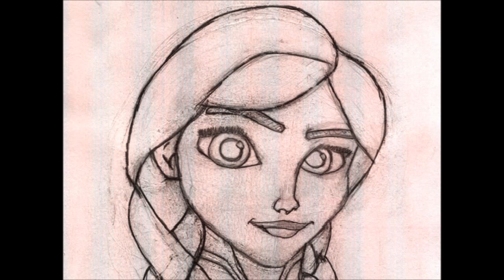I Drew Ana (Frozen Movie) portrait Pencil Art (Dremico's Art)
It's Ana from Frozen. I just redrew Ana from one of her promotional stills. It took me quite a while to get the proportions right. I also shouldn't have used poster paper. It was a poor choice.

All art is drawn by me (Dremico).

Dremico's Art
Dremico's Entertainment
Dremico's Pokemon Art